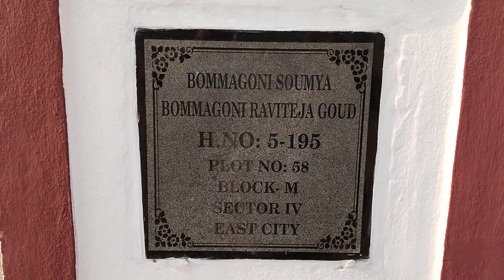NARNE EAST CITY..H.N. 195..Ravi Teja Gour.. HEAVENLY ABODE..